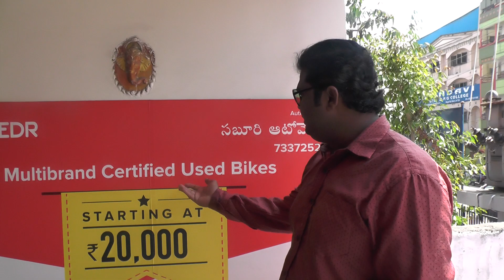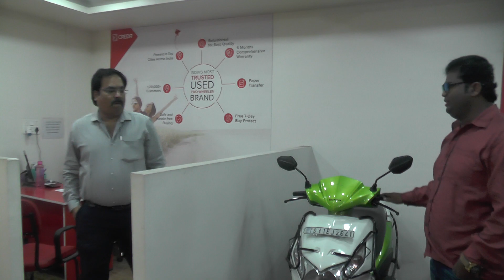సెకండ్ హ్యాండ్ బైకులు అన్ని మోడల్స్ క్రెడర్ లో సరసమైన ధరలకే లభించును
సెకండ్ హ్యాండ్ బైకులు అన్ని మోడల్స్ క్రెడర్  లో సరసమైన ధరలకే లభించును 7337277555/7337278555